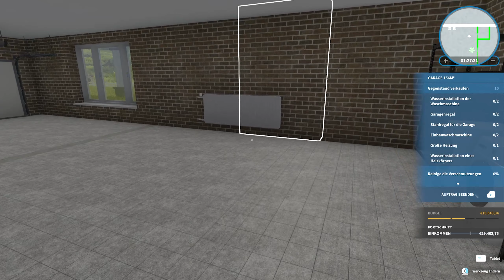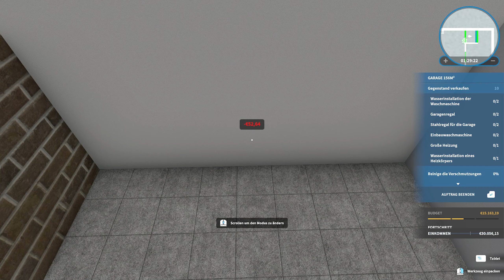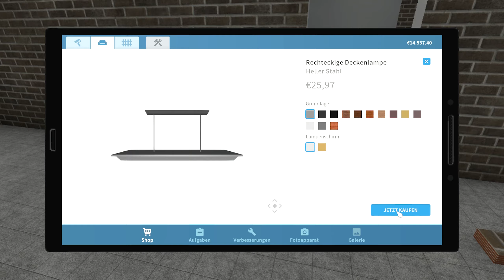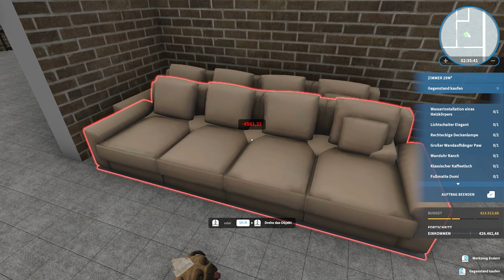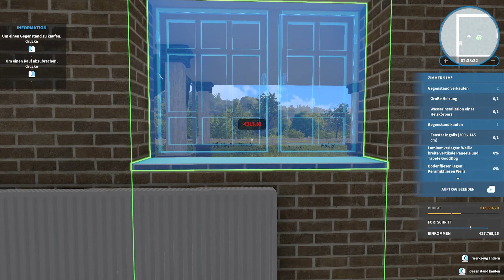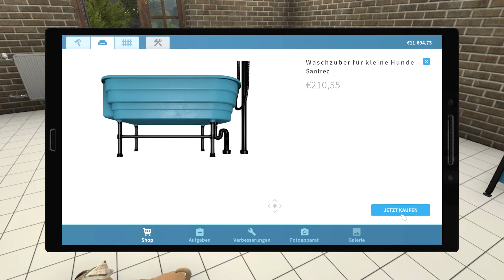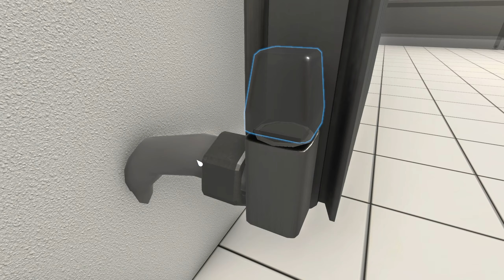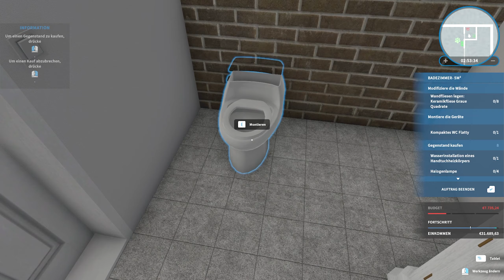House Flipper Pets NEU 2022 (deutsch) Folge 26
Endlich ist das neue House Flipper Pets DLC erschienen. 😍

In House Flipper kannst du deine Fantasie frei entfalten und Häuser entrümpeln, putzen, renovieren und nach deinem Geschmack einrichten. House Flipper ist im Jahr 2018 erschienen und hat einige DLC veröffentlicht. Somit gibt es schon genug Gegenstände um Träume zu erfüllen. Im Steam Workshop kannst du dann noch mehr Dekorationen und Bauelemente herunterladen, welche andere kreative Spieler zur Verfügung stellen.

DLC´s (Stand April 2022)
House Flipper - Garden DLC
House Flipper - Pets DLC (12. Mai 2022) NEW